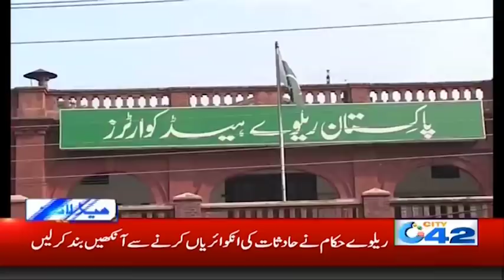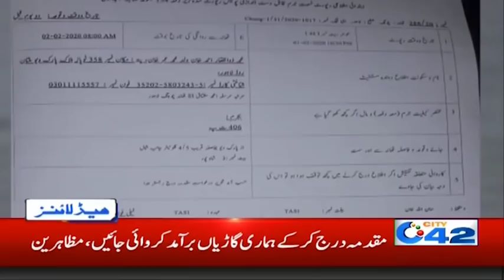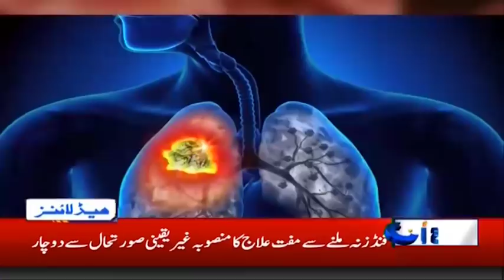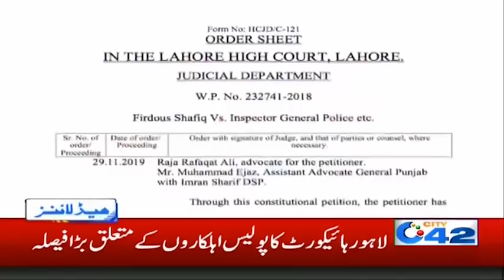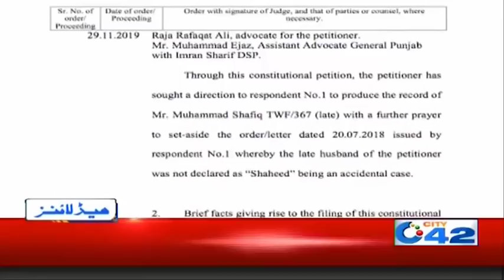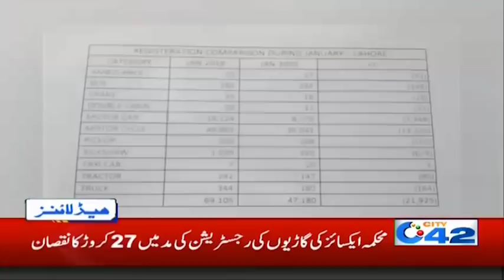6am News Headlines | 5 Feb 2020 | City 42